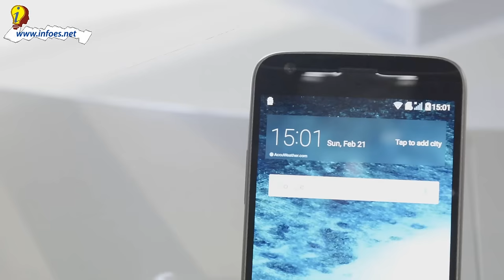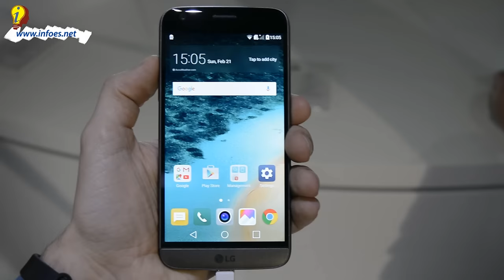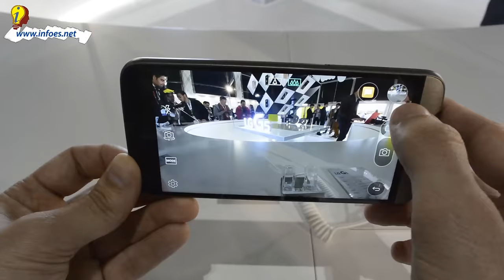LG G5 LA PURA REALIDAD - MI OPINION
Hoy se ha presentado el LG G5. Aqui os cuento la pura verdad sobre lo que presento LG - Mi opinion
↓ ↓ ↓ ↓ AQUI ABAJO HAY MAS COSAS ↓ ↓ ↓ ↓